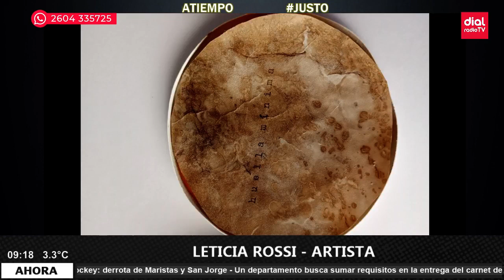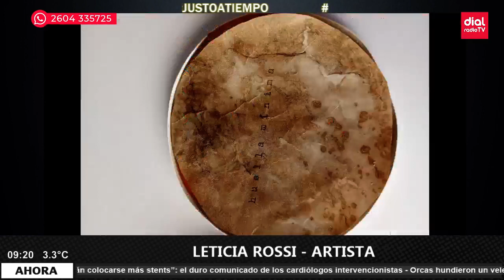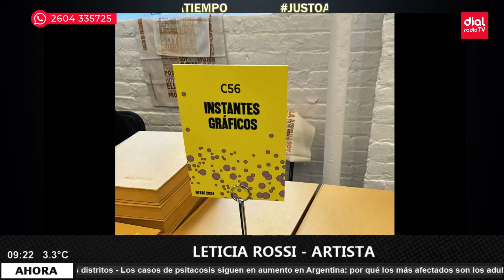🔴Leticia Rossi, artista sanrafaelina, su trabajo formó parte de una exposición en Estados Unidos🔴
PROGRAMACIÓN 2024
LUNES A VIERNES:
06:30 A 08:00 | APrimeraHora - Kily Cortés
08:00 A 10:00 | JustoATiempo - Laura Olguín
10:00 A 12:00 | Km0 - Silvio Barroso
16:00 A 17:00 | OtraMirada - Joaquin Paulina y Laura Olguín
17:00 A 18:00 | FueraDePista - Laura Olguín
18:00 A 20:00 | PortalArgentina - Juanjo Garone y Romina Fasani

SÁBADOS
10:00 A 12:00 | PortalArgentina - Juanjo Garone y Romina Fasani
12:00 A 13:00 | ElJuegoDelMedio - Mariano Villatoro
13:00 A 13:30 | ÍndiceRural - Iván Noé
17:00 A 19:00 | Décadas - Pablo Bauhoffer
19:00 A 21:00 | FiebreEnLaCiudad - Alejandro Blanco
21:30 A 00:00 | CerrosBuenaMusica - Marcelo Alamo

DOMINGOS
10:00 A 12:00 | LaBrújulaDeViajes - Eduardo Kloster
17:00 A 19:00 | Décadas - Pablo Bauhoffer
19:00 A 21:00 | PortalArgentina - Juanjo Garone y Romina Fasani

LUNES
22:00 A 23:00 | TresDeCopas - Agustina Mumi, Virginia Maestra y Malena Castro

MARTES
12:00 A 13:00 | ElJuegoDelMedio - Mariano Villatoro
22:00 A 00:00 | MiráQueBueno - Kily Cortes, Melisa Lucero y equipo

MIÉRCOLES
12:00 A 13:00 | NewsClickCiber - Carlos Lillo y Carlos Valerdi

JUEVES
12:00 A 12:30 | ÍndiceRural - Iván Noé
22:00 A 00:00 | ElTrenDeLas22 - Franco Zeballos, Alu Codaro, Branda Muller y Ema Boschin

VIERNES
12:00 A 13:00 | SaludYAlgoMás - Juan Martín Eztala y Víctor Forcada

Seguinos en nuestras RRSS ⤵️